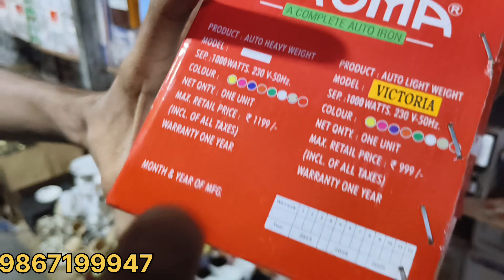Home Appliance / Sasta Bazar / Warsi Bazar / Discount Bazar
Warsi Bazaar!!!
OPENING🔥🔥🔥🔥🔥

Inviting you all!

•Household
•Glass Crockery
•Cosmetics
•Perfumes
•Medicines
•Clothes
•Undergarments
•Footwears
And Now TOYS

Address:
Warsi bazar,shilphata, mumbra station se ₹30 per seat
Opposite Royal Classic hotel.

warsi bazar cosmetic warsi bazar
Warsi bazar mumbra
shopping in bali
discount bazaar jogeshwari
waarsi bazar
Warsi bazar mumbai
warsi bazar new video